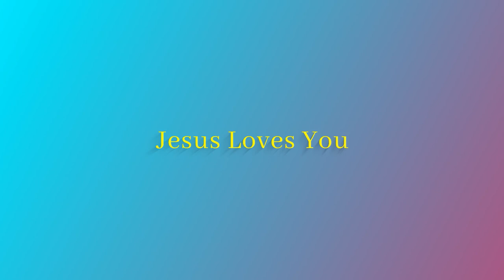69-Walk Worthy of God